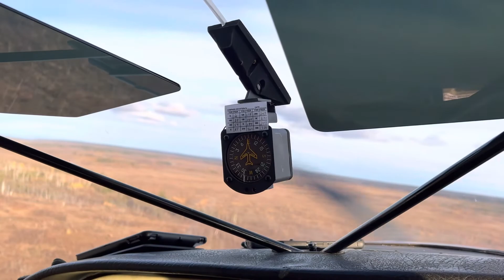Taking Off From Black Bear Lake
Float plane takeoff on Black Bear lake west of Nenana, Alaska.